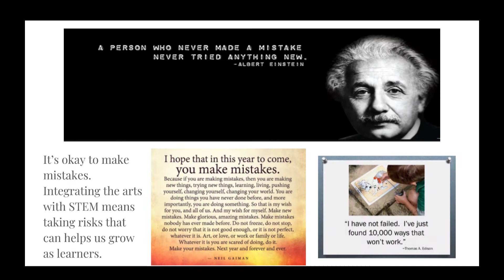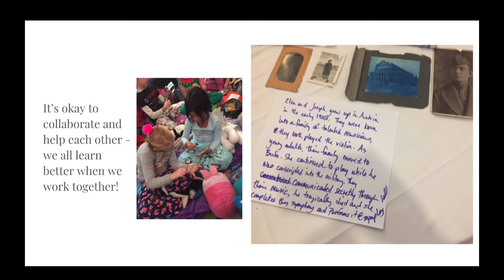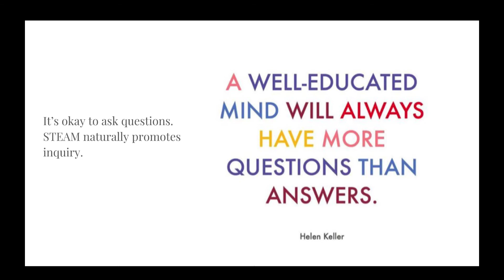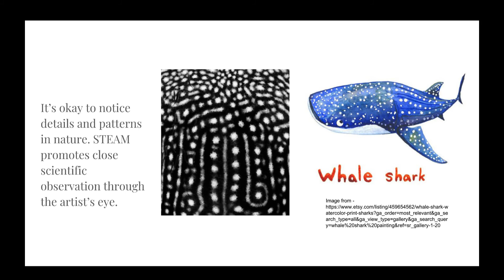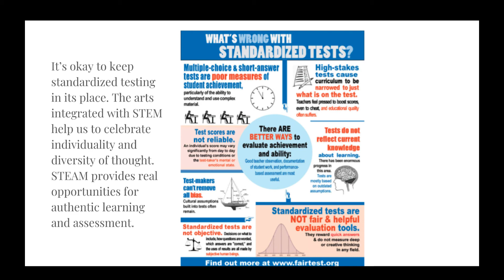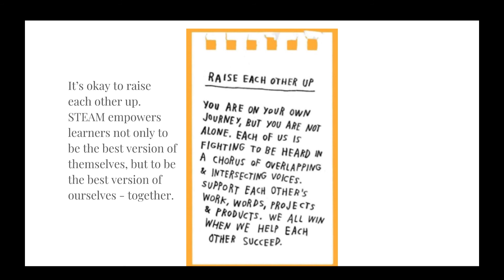TheArtsinSTEAM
Julie, a 2018 Arts Integration and STEAM retreater, shares her slide show advocating for STEAM education.